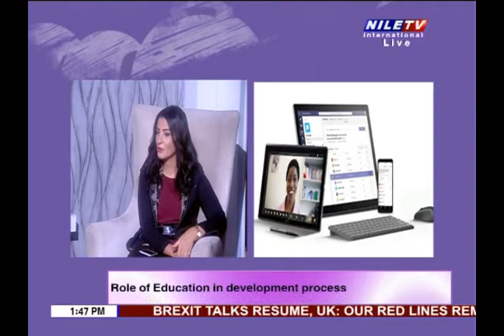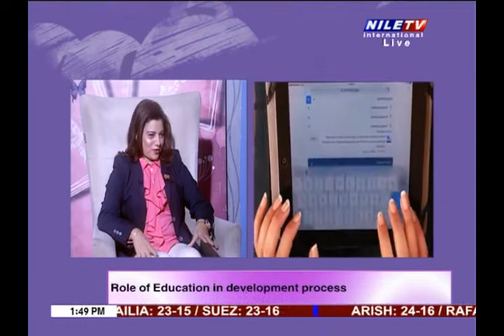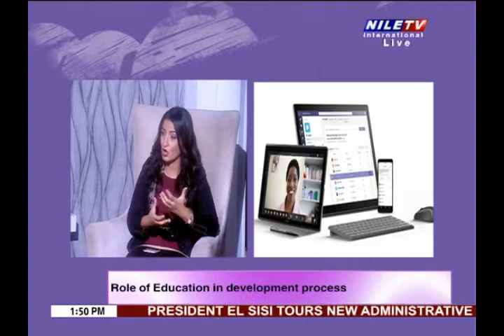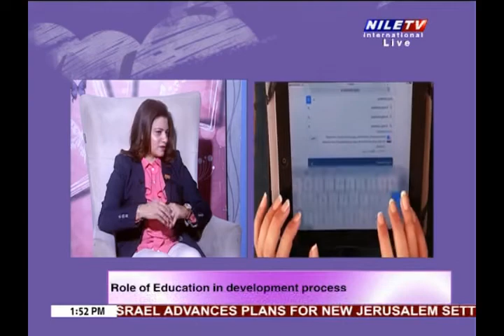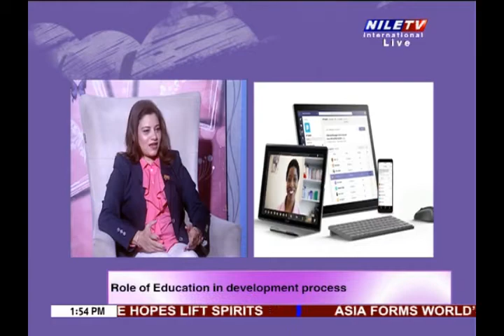Women's World 16 11 2020 Dr Gehan Zahran